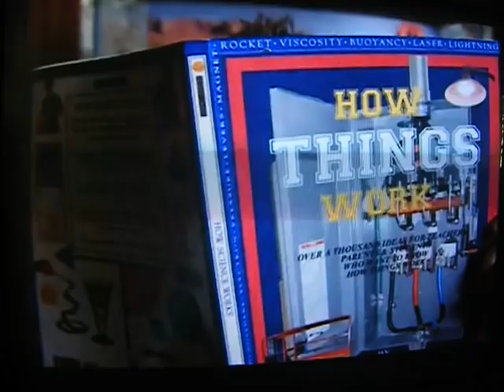Max Keeble's Revenge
I needed a clip for a project I am doing, but I couldnt find one, so I was forced to modify. This is a Clip from the Movie Max Keeble's Big Move , I just downloaded a small clip